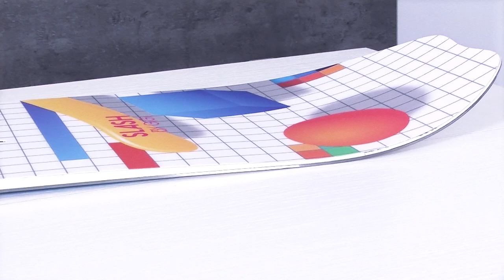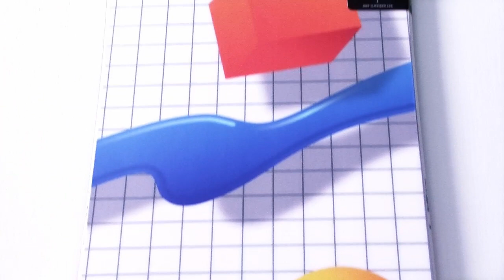Snowboard ATV 2015 de Slash by Glisshop.com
Présentation de la board ATV 2015 de Slash par Arnaud, conseiller snow chez Glisshop.com.

Son design cahier d'école est là pour nous rappeler que Gigi Ruff y a transmis tout son savoir. Il a imaginé l'ATV comme son promodel et est allé droit à l'essentiel. Il a d'abord pensé à alléger la planche en optant pour un noyau Forever Wood, quatre essences de bois (paulownia, hêtre, peuplier, spain) et le meilleur ratio poids/puissance. Une fois les bases posées, il s'est intéressé à la versatilité de son engin. Un cambre classique pour plus de contrôle sur neiges dures, et un shape directionnel pour plus de maniabilité et de polyvalence.

L'avis de nos testeurs : Une planche puissante dotée d'un niveau de performance homogène que ce soit sur piste ou en poudreuse. Résultat, une board également exigeante qui n'appréciera pas forcément la nonchalance, et ne tolérera pas beaucoup d'erreur. En même temps, on vous avait prévenu, Gigi Ruff l'a imaginé comme son pro-model. Les riders de niveau confirmé à expert à la recherche de pop, de soutien et de polyvalence devraient tout de même y trouver leur compte.